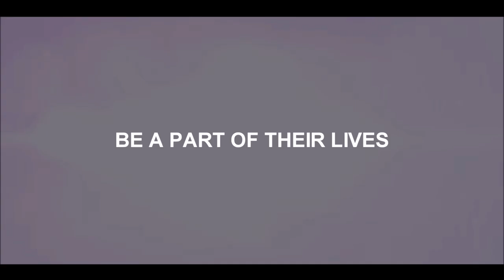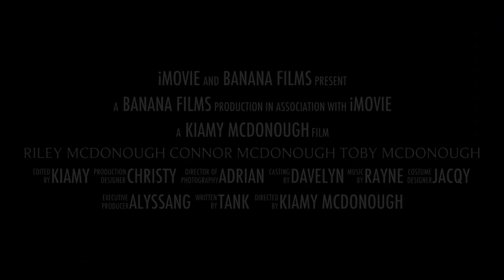Before You Exit: Make A Difference - Movie Trailer (fan made)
Twitter & Vine: @BYEKiamy

This was supposed to be longer but my pc sucks so it's not perfect haha sorry. Well I hope you like it!

Also I suck at putting descriptions so yes hello that's all bye.